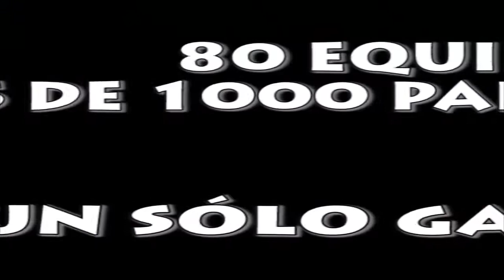Fútbol 7 Bravo - Segunda GII - J.23 - Hombres De Paco - Oscarlands